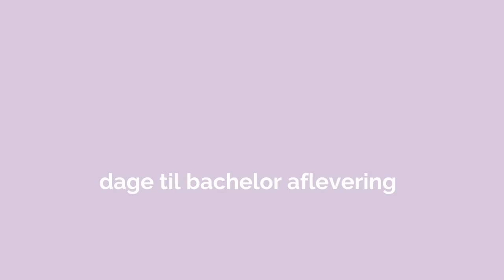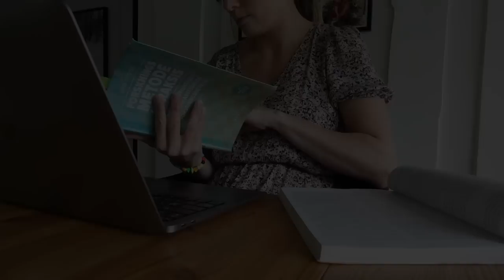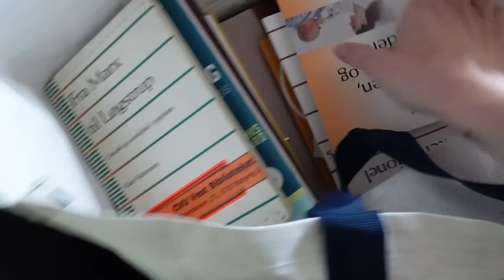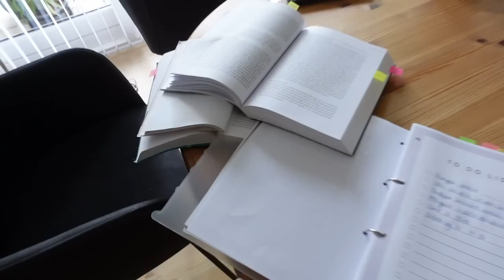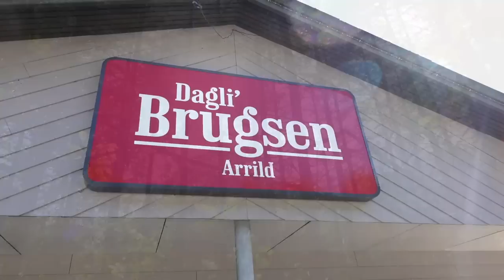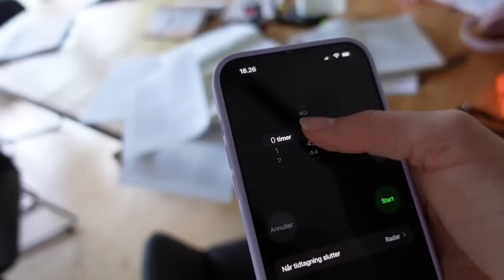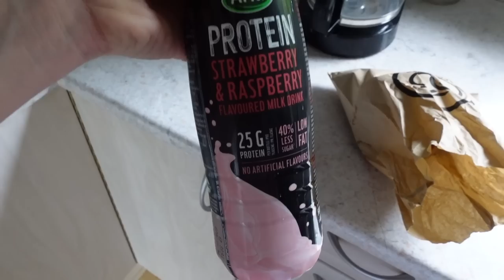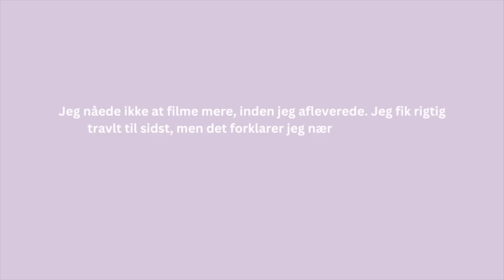Det er lige ved at gå galt…😱🙈💩En hyggelig vlog fra den sidste uge med bachelorskrivning♡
Følg med i de sidste dage op til, at jeg skal aflevere min bachelor... Det går ikke helt som håbet, men på trods af, at jeg er håbløst bagud med opgaven hele ugen, lykkes det mig alligevel at få afleveret. Lige om lidt er jeg sygeplejerske, og jeg GLÆDER mig😍🙏🏻

🙋🏼‍♀️OM MIG
Louise, 31 år, sygeplejerskestuderende
Mor til Ellie (3 år), bonusmor til Lærke (11 år) & kærester med Niels